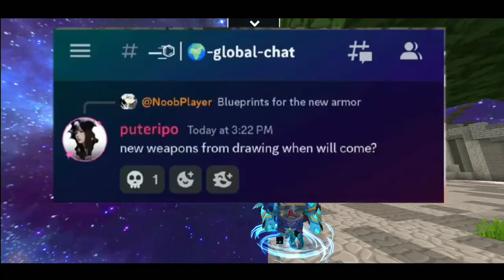Blockman go Skyblock S2 || #119 New "Session 9 Pass" Armour Upcoming?